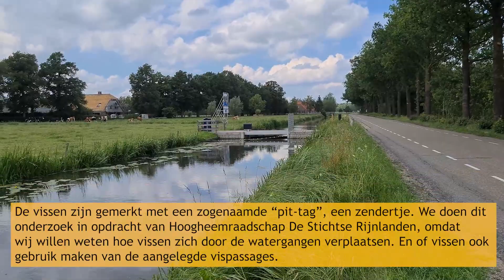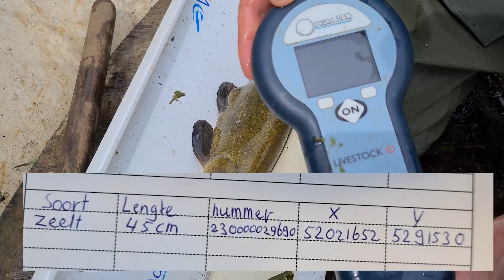Micks Vlog: Langbroekerwetering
1e aflevering van nieuwe vlogserie door Mick Vos van RAVON: de Langbroekerwetering.

In de Langbroekerwetering zijn meerdere vismigratievoorzieningen aangelegd. Deze voorzieningen moeten ervoor zorgen dat vissen vrij kunnen migreren en niet worden tegengehouden door stuwen of gemalen.